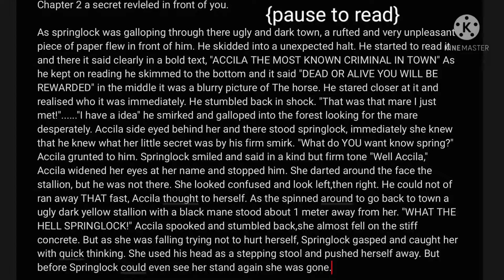never fall into a trap//a original story//unfinished!